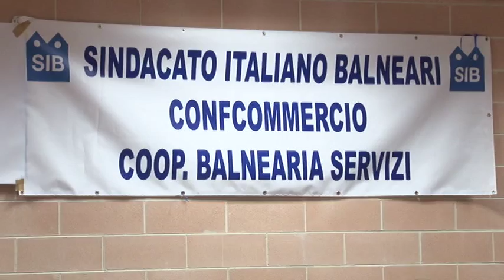Balneatori in assemblea a Città S.Angelo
Assemblea nazionale oggi al centro Ibisco di Marina di Citta S.Angelo  dei balneatori di Fiba/Confersercenti e Sib/Confcommercio per analizzare le problematiche del settore alla vigilia della stagione balneare e alla luce delle novità riguardanti la direttiva Bolkestein